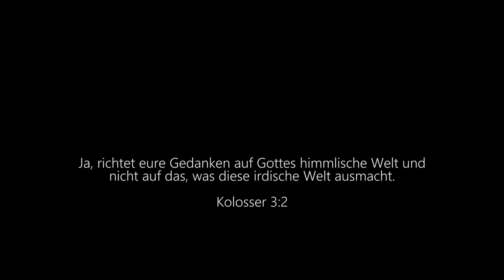DARF EIN CHRIST?! EGO-SHOOTER, HACK & SLAY oder HORROR Games zocken?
Sollten wir als Christen unsere Freizeit mit Dämonen, Gewalt, Hass und sonstige negativen Einflüssen füllen? Heute rede ich darüber, dass wir zwar alles konsumieren können, aber nicht alles gut für uns ist - auch wenn es nicht unbedingt Sünde ist. So ähnlich wie Fast-Food essen 🍟😂

Wenn ihr mein erstes Video zum Thema "Darf ein Christ zocken" verpasst habt, könnt ihr es euch hier anschauen.
Darf ein Christ zocken? Sind Videospiele Sünde?

Du kannst außerdem das Video liken & teilen. Stell mir gerne Fragen! Ich freue mich, mit dir ins Gespräch zu kommen.